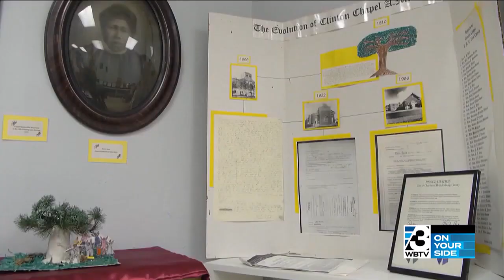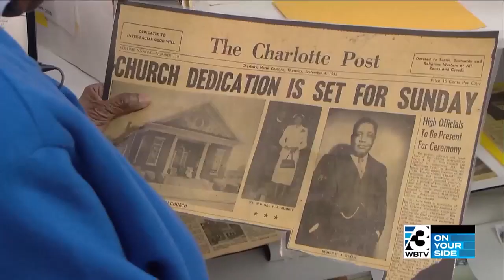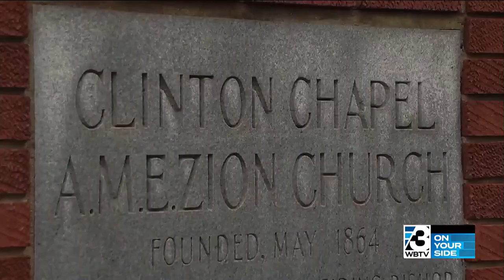BHM Special: Religion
WBTV Original